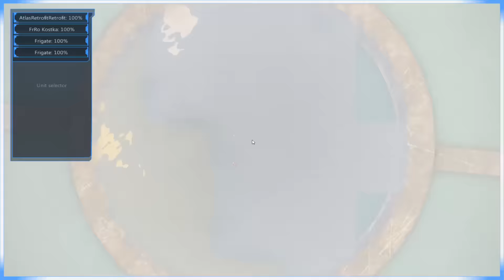From the Depths #15 Season 3 - Let's Play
From The Depths is a voxel vessel building and fighting game in Early Access with surprising... depth. Not sorry.